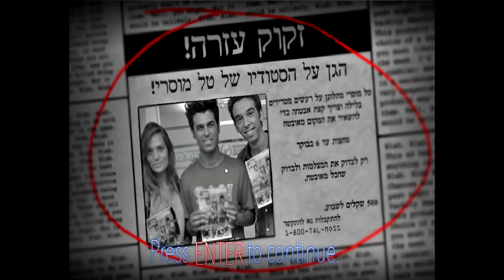Five Nights at Tal Mosseris: Remastered - Gameplay Preview [HEB]